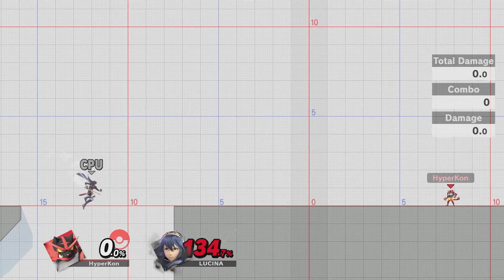Smash training with Markella